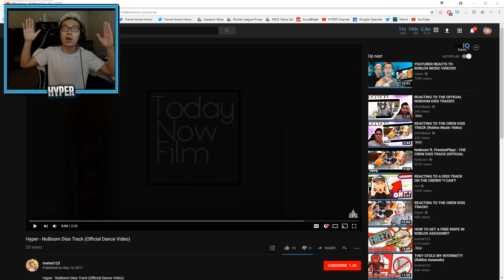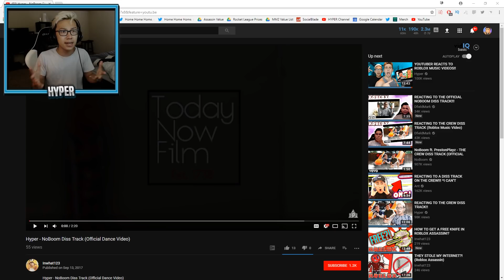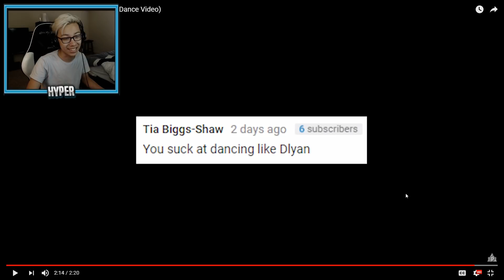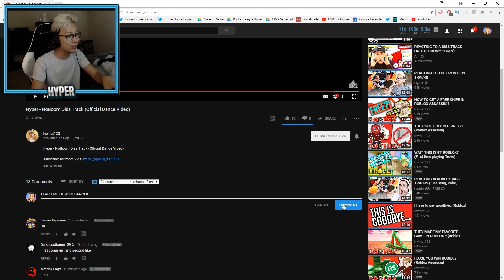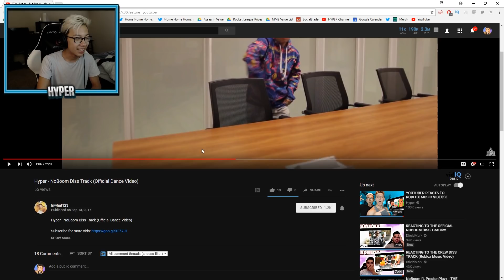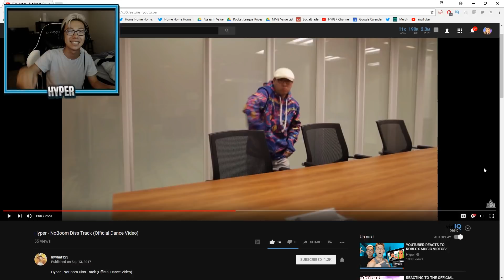REACTING TO NOBOOM DISS TRACK "OFFICIAL DANCE VIDEO"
REACTING TO MY DISS TRACK'S OFFICIAL DANCE VIDEO!!
LIKE for MORE ROBLOX!

Today we're reacting to my boy Paul's (Inwhat123) official DANCE VIDEO to my HYPER - NOBOOM DISS TRACK!!